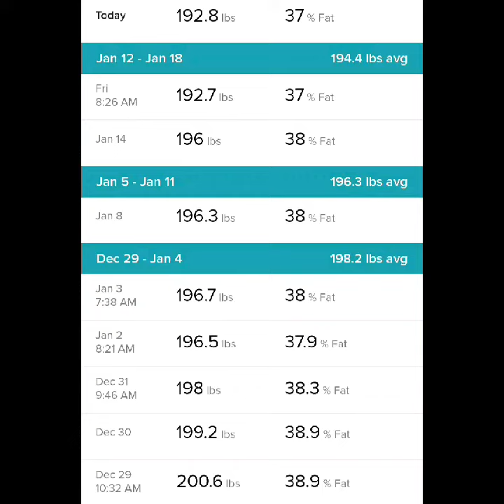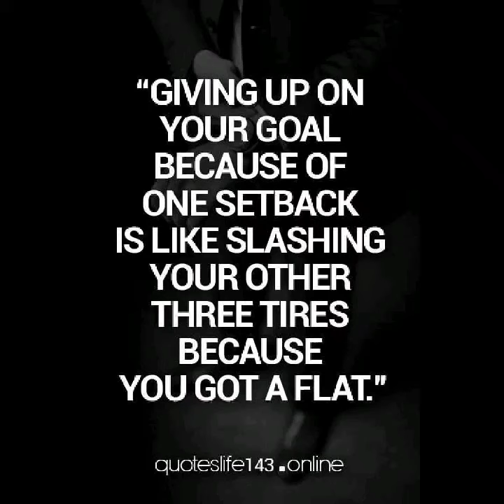Keto Diet Week 26 Weigh In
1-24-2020 My week 26 doing Keto! I'm down 51 pounds!